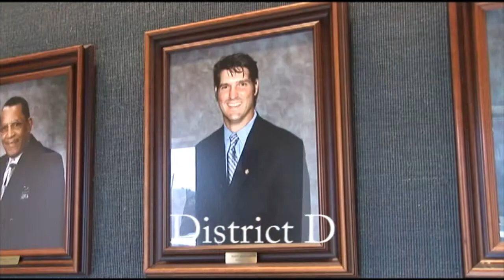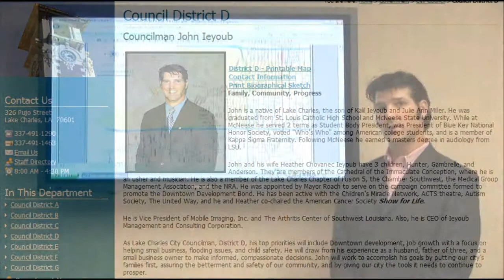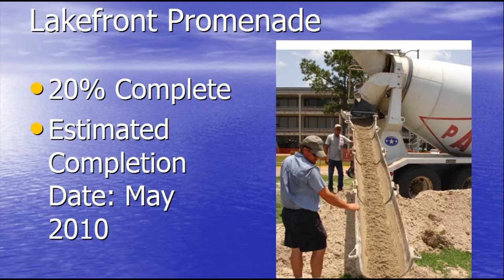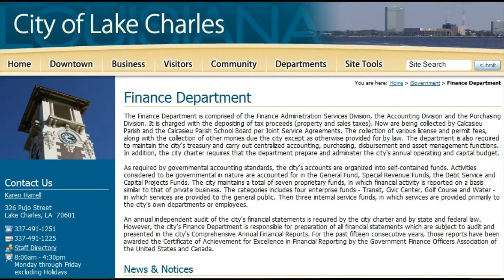Meet Your City Councilman: District D, John Ieyoub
Part of a series of videos introducing our Lake Charles City Council. This one features John Ieyoub, City Councilman for District D.

Phone:
Office: 436-8113
City Council Office: 491-1290